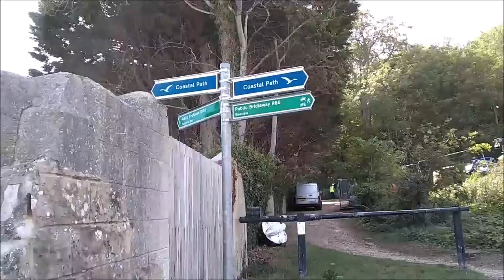СКОЛЬКО СТОИТ ДОМ НА БЕРЕГУ ОКЕАНА... КАК ВЫГЛЯДЯТ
АНГЛИЙСКАЯ НЕДВИЖИМОСТЬ. СКОЛЬКО СТОИТ ДОМ НА БЕРЕГУ ОКЕАНА?.. КАК ВЫГЛЯДЯТ
Ссылки на   брошюры:
7:40 - дом №1
11:11 - дом №2